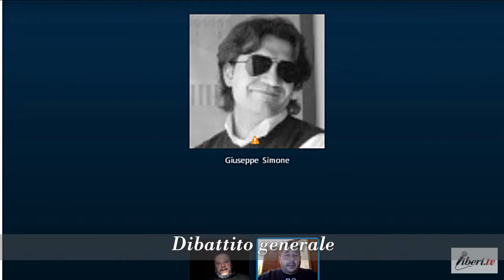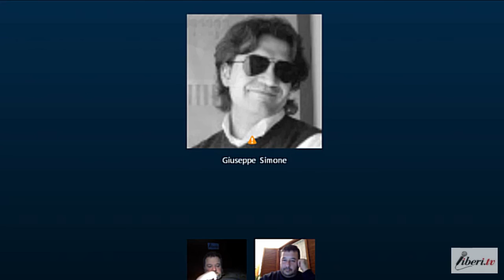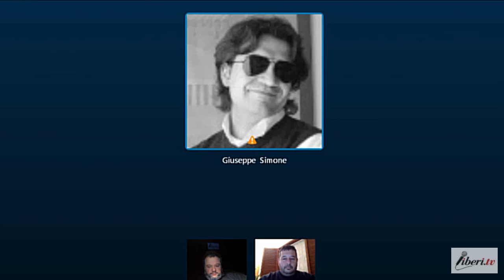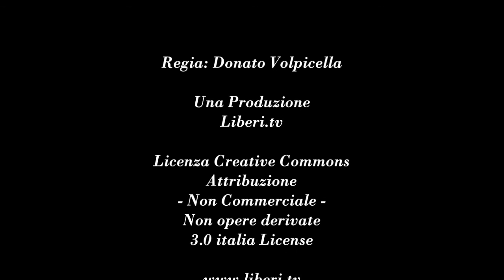Giuseppe Simone 6/9. III Congresso Liberi.tv 27/12/15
Terzo Congresso Associazione Telematica Liberi.tv
27 dicembre 2015 "Diretta Streaming"
"Liberi spazi di parola: per l'affermazione della web tv di servizio"

- Marco Marchese, Speaker del Congresso

Dibattito generale
- Giuseppe Simone